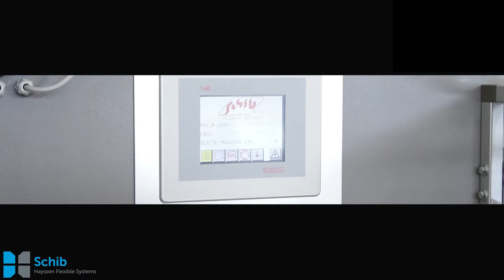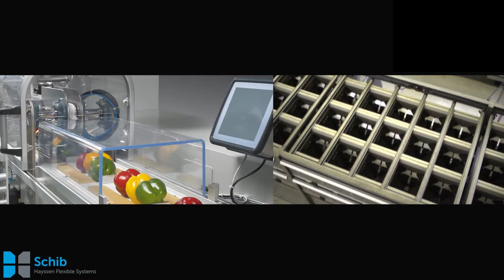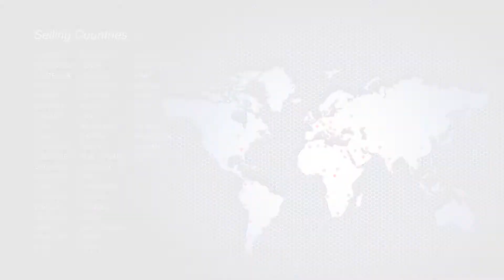Hayssen Flexible Systems (Schib) - Horizontalaus flow pack įrengimai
Hayssen Flexible System - įmonių grupė, kurioje esanti įmonė Schib gamina aukščiausios kokybės Horizontalaus srautinio į plėvelę pakavimo įrenginius. Įrenginiai pritaikyti tiek maisto, tiek ne maisto pramonėms. Gali būti ruošiami tiek su rankiniu produkcijos padavimu, tiek sukurtos automatinio padavimo sistemos.